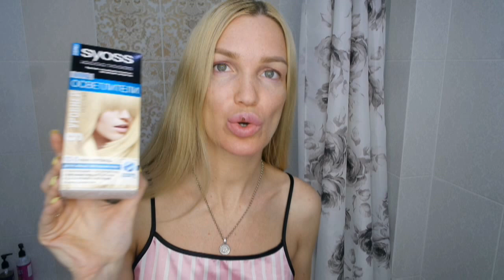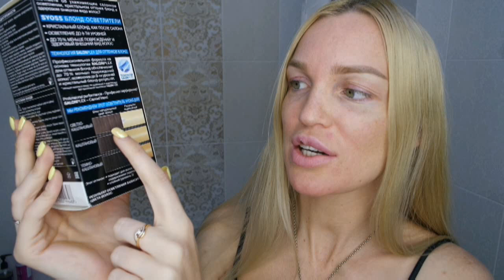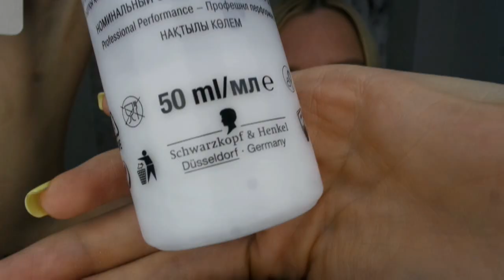ТАКОГО Я НЕ ОЖИДАЛА!!! ОСВЕТЛЕНИЕ ЗА 5 МИНУТ!!! SilenaSway_Силена Вселенная